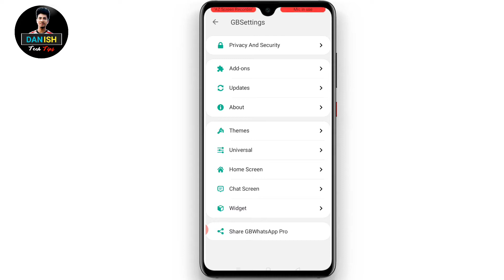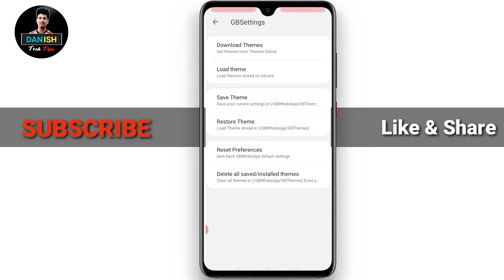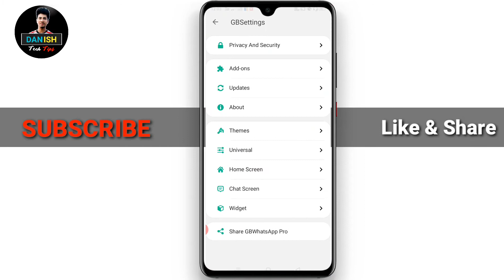How to Change Whatsapp Color | How to change Whatsapp Themes | Whatsapp को स्टाइल कैसे बदले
How to Change Whatsapp Color | How to change Whatsapp Themes | Whatsapp को स्टाइल कैसे बदले | Secret Font in Whatsapp |

●WhatsApp Chat karte samay kuchh important Text ko Bold ( Highlight ) kaise krte hai. Aur kisi ko Animated wala Heart Kaise bhejte hai . es video me mai apko bataya hu . Video pasand aaye to Like Aur Share kijiyega.

How to send animated heart in whatsapp | whatsapp highlight text | Secret Font in Whatsapp | whatsapp code.
Whatsapp Highlight Code | How to write bold text in whatsapp | मोटे Text में कैसे लिखे |

Tags Cover :-
Whatsapp ka color kaise change kre,
How to change whatsapp Themes,
how to change color of whatsapp,
Make whatsapp styles,
How to modify Whatsapp,
How to send Animated Heart in Whatsapp,
Whatsapp animated heart code,
whatsapp hightlight text,
Whatsapp Highlight Code,
How to write bold text in whatsapp,
मोटे Text में कैसे लिखे,
whatsapp code,
highlight code,
Secret Font in WhatsApp,
how to text highlight,
how to text,
styles text,
whatsapp text model,
whatsapp text bold,
bold chat in whatsapp,
whatsapp feature new,
whatsapp update new,
new whatsapp feature,
chat,
chat setting,
keyboard setting,
fast chat,
how to fast chat,
how to write,
write bold text,
gb whatsapp,
gb whatsapp features,
ghwhatsapp setting,
app setting,
app feature,

Ring Light
Green Screen